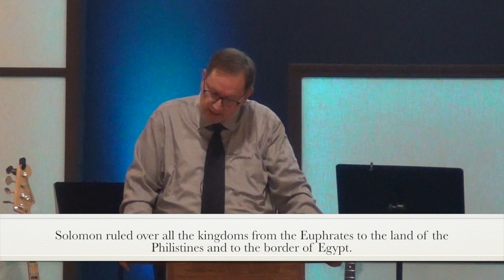The Davidic Covenant (8/26/18)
Pastor Larry Rednower's 2nd message about David from 2 Samuel 7:14. In this inspiring message Pastor Larry looks at the hope God gives us in our future.